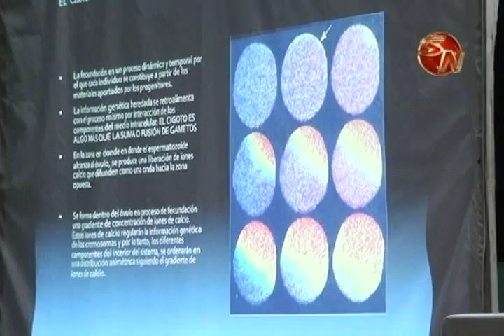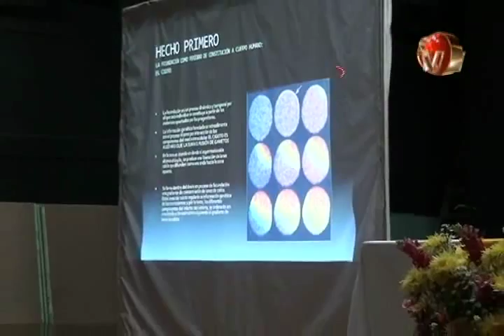Especialistas defienden la vida en Foro organizado